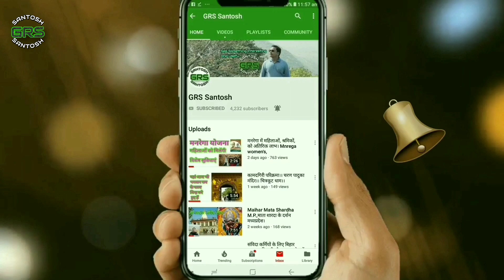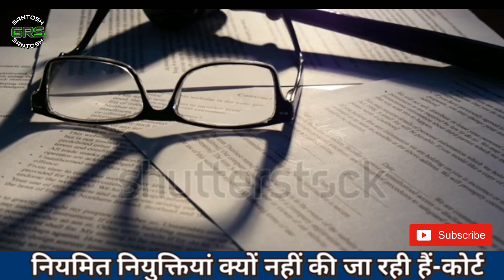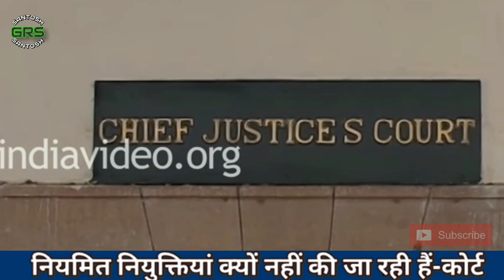संविदा पर नियुक्तियां क्यों? राज्य सरकार से कोर्ट का सवाल| Why contractual appointments? -Court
नियमित स्वीकृत पदों की संविदा नियुक्तिों पर कोर्ट ने सरकार से मांगा जवाब हाईकोर्ट ने राज्य सरकार से पूछा है कि नियमित स्वीकृत पदों पर सर्विस प्रोवाइडर कम्पनियों के जरिये संविदा पर कर्मचारी क्येां नियुक्त किये जा रहे है जबकि सुप्रीम कोर्ट ने 13 साल पहले ही इस प्रकार की जाने वाली नियुक्तियों पर आपत्ति जतायी थी।
कोर्ट ने अगली सुनवायी 27 नवंबर को नियत की है।
यह आदेश जस्टिस एम एन भंडारी व जस्टिस वी के श्रीवास्तव की बेंच ने मेसर्स आर एम टेक्नो सोल्यूशन प्राइवेट लिमिटेड की ओर से दाखिल याचिका पर पारित किया।The court asked the government on the contractual appointments of regular sanctioned posts. The High_Court has asked the state government that the employees are being appointed on contractual basis through service provider companies on regular sanctioned posts, whereas the Supreme_Court had done this type 13 years ago. Had objected to the appointments going out.
 The court has scheduled the next hearing on 27 November.
 The order was passed by a bench of Justice MN Bhandari and Justice VK Srivastava on a petition filed on behalf of Messrs RM Techno Solutions Pvt Ltd.